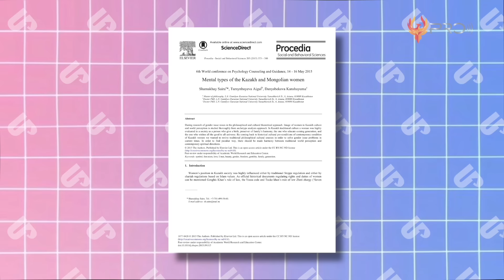90% BIDADARI SURGA ADA DISINI! 8 Negara Penghasil Wanita Muslim Tercantik Di Dunia | INDONESIA 5% ?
Ngomongin soal cantik, pasti pikiran kita akan tertuju pada artis2 dari Korea Selatan. Tapi kalian juga harus tahu, beberapa negara Islam juga memiliki paras wanita cantik yang kecantikannya juga tidak kalah dengan wanita Korea atau bahkan negara di benua Eropa lainnya. Salah satu diantaranya bahkan disebut sebagai negara ras wanita tercantik di dunia. Mau tau negara apa? Berikut ini adalah 8 Negara Penghasil Wanita Muslim Tercantik Di Dunia.